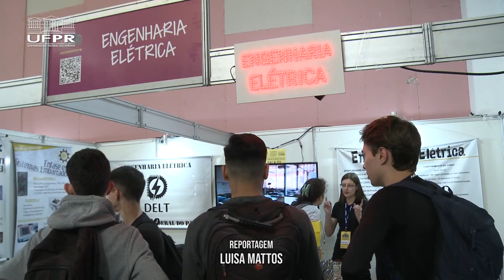Feira de Cursos UFPR 2023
Entre os dias 1 a 4 de junho, a Universidade Federal do Paraná realizou a 19ª edição da Feira de Cursos e Profissões. Com mais de 100 estandes, apresentações culturais, atividades interativas e palestras profissionais, o evento recebeu escolas, famílias e todos aqueles que queriam conhecer um pouco mais dos cursos de graduação e dos serviços oferecidos pela UFPR.

Se você não conseguiu participar da feira ou já está com saudades, não se preocupe! A UFPR TV fez a cobertura completa do evento e no tbt de hoje você pode relembrar tudo o que aconteceu!